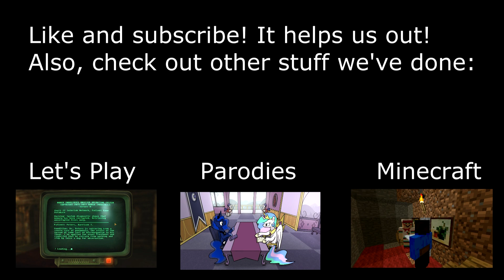Personal Time With Greg: Children of the Sandler, Part 1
Today, we discuss updates! RDP is coming soon. Very soon. Also, RPG games of the pen and paper variety.